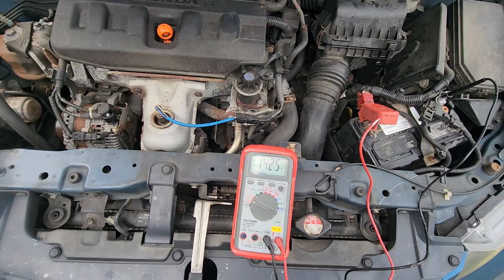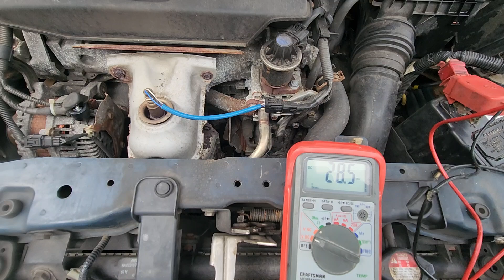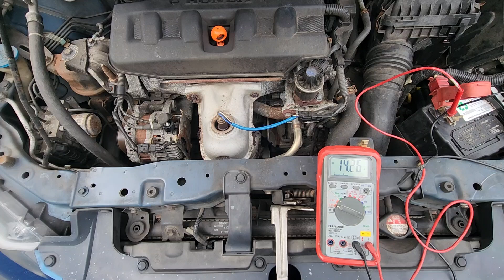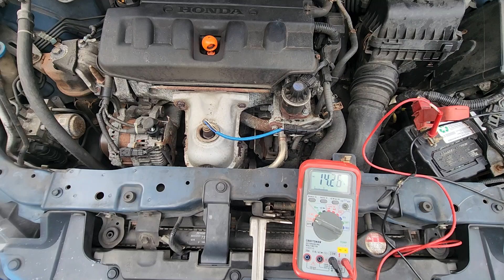honda civic alternator / charging system test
2012 honda civic.  turn headlights on before checking voltage